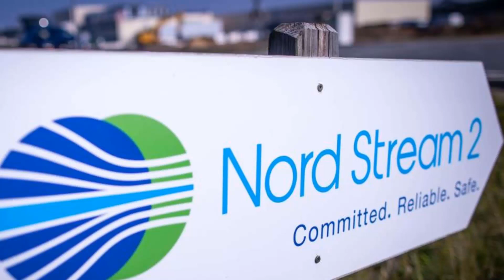Pipe laying for Nord Stream 2 restarts in Danish waters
The consortium behind the Russia-led Nord Stream 2 natural gas pipeline has resumed laying pipes in the waters of Denmark, it said on Saturday, despite mounting pressure on the project from Washington.

Construction of the link, which would double the capacity of the existing Nord Stream pipeline to 110 billion cubic metres of gas per year, was suspended in December 2019 due to the threat of sanctions from Washington.

However the German government has stood by the project and late in December a vessel called the Fortuna, which was subsequently put under sanctions by Washington, laid a 2.6 km (1.6 mile) portion of the pipeline in German waters.

Construction of the pipeline is mostly complete but around 120 km is left to be laid in Danish waters as well as 30 km in German waters, before it makes landfall at the northern German coastal town of Lubmin, near Greifswald.

The United States has long said the pipeline will increase Russian leverage over Europe and will bypass Ukraine, depriving Kyiv of lucrative transit fees. The United States is also keen to sell its sea-borne liquefied natural gas to European countries.

U.S. President Joe Biden has said he believes Nord Stream 2 is a “bad deal for Europe”.

The consortium said in emailed comments on Saturday that the latest pipe-laying activities by the Fortuna followed the successful completion of sea trials, adding: “All works are performed in line with the relevant permits. We will provide further information about the construction works and further planning in due time.”

Given its major economic and strategic significance, Nord Stream 2 has been increasingly in focus following the jailing of Kremlin critic Alexei Navalny and Friday’s announcement of the expulsion of European diplomats from Russia.

On Friday, German Chancellor Angela Merkel said Berlin was sticking with its support for the pipeline. Germany’s position is that it is a commercial project.

Western partners of Russia’s Gazprom in the project are Germany’s Uniper and the Wintershall Dea unit of BASF, Anglo-Dutch Shell, Austria’s OMV and French-based Engie.